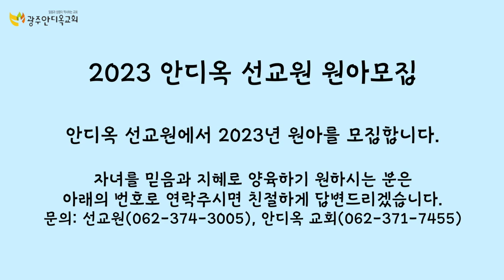안디옥선교원 영재들의 성탄축하 말씀 암송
2022 성탄 축하공연 중 선교원 말씀 암송 입니다.

안디옥 선교원 원아모집

     1) 농협 영문명 : NONGHYUP
     2) 지점 영문명 : KUMHO WOONCHUN
     3) 지점 영문명 주소 : 131, Woonchun ro, Seo-gu, Gwangju, South of Korea
     4) 농협 SWIFT CODE : NACFKRSE
     5) 수취인 계좌번호 : 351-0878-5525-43
     6) 수취인 영문성명 : Gwangju antioch gyohoe

     1부: 오전 7시 20분
     2부: 오전 9시 00분
     3부: 오전 11시 10분
     4부(청년부): 오후 1시 25분
     5부(저녁): 오후 6시 50분

1. 민족 복음화와 복음통일되게 하소서
2. 예배가운데 성령의 임재와 불이 임하여 모든 성도들이 십자가 군병되게 하소서
3. 제2의 종교개혁이 이뤄지게 하소서
4. 전세계에 100만교회를 세우게 하소서